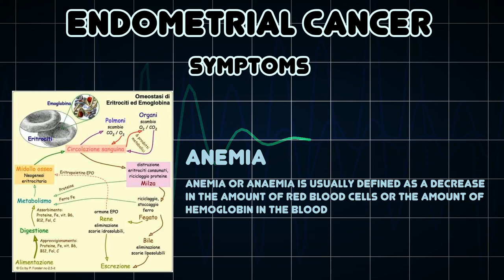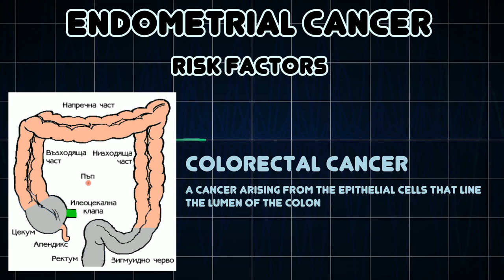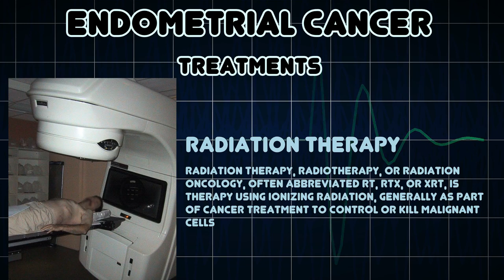Endometrial cancer (Medical Condition)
Symptoms, risk factors and treatments of Endometrial cancer (Medical Condition)

Endometrial cancer is a gynecological cancer that arises from the endometrium